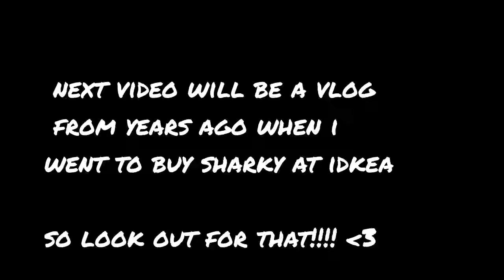Nyarons - Harukakanata - Double Bass Drum Cover (Warning: Has Blast Beats)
I love Nyarons, this song is so nice it almost makes me cry sometimes.